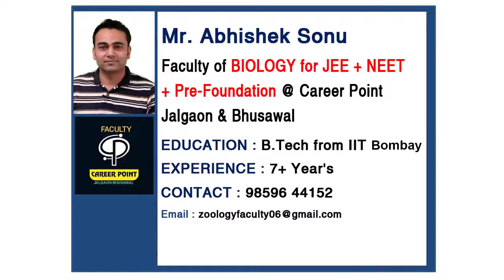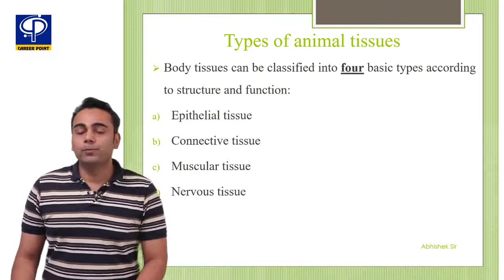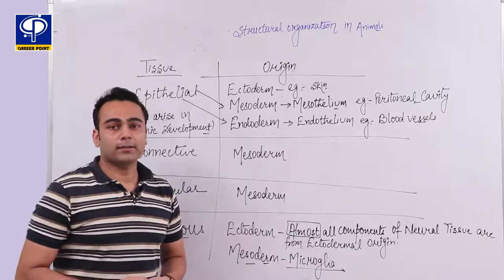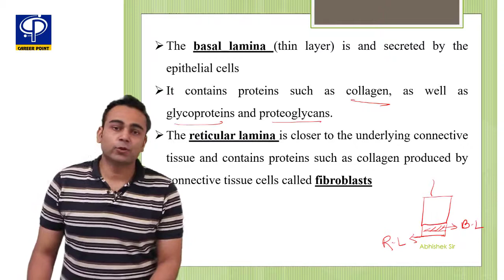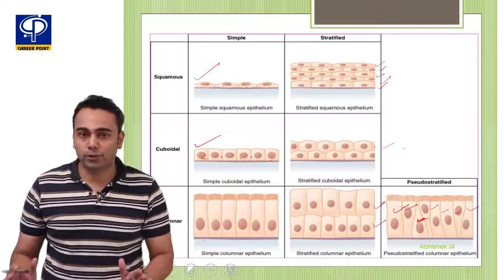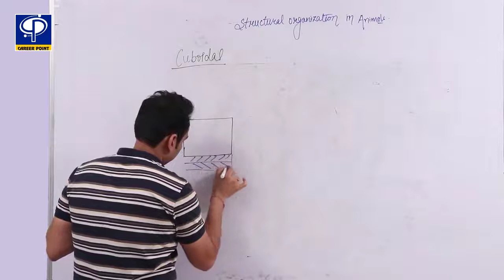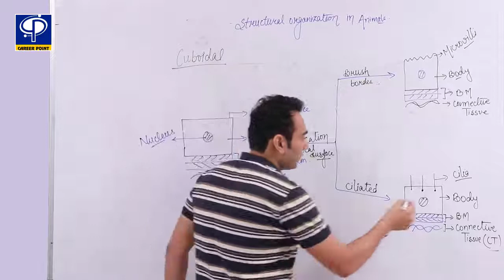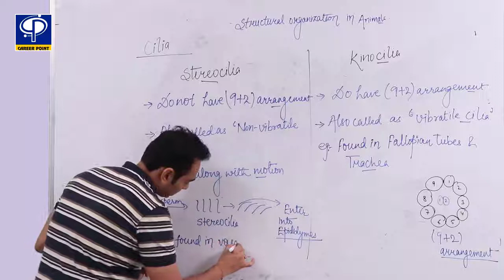11th Bio NEET Structural Organization In Animal L 1 Abhishek Sir